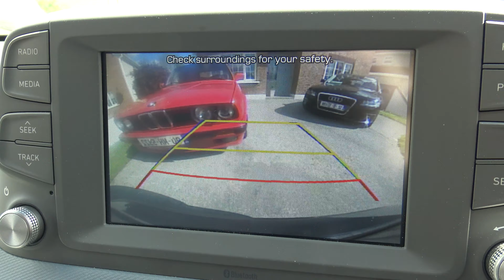James Talking: Big Cars